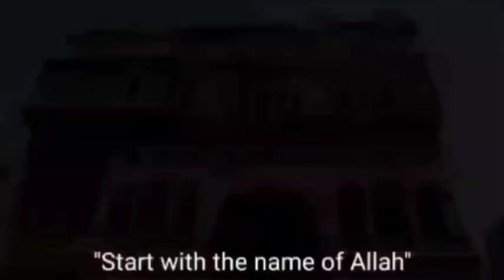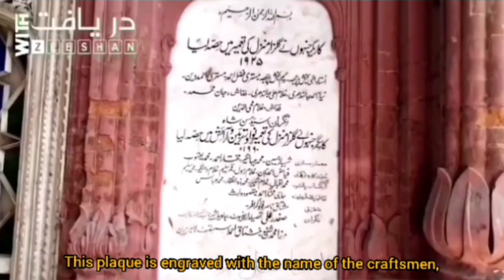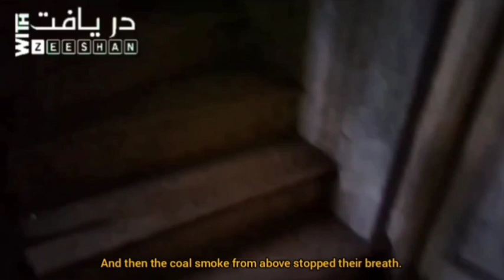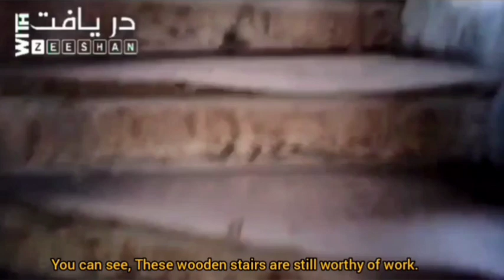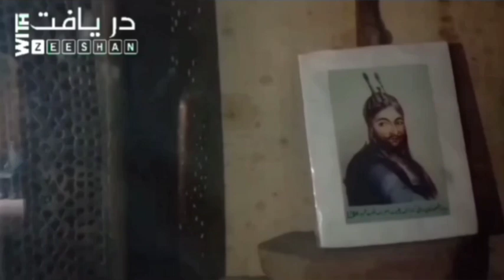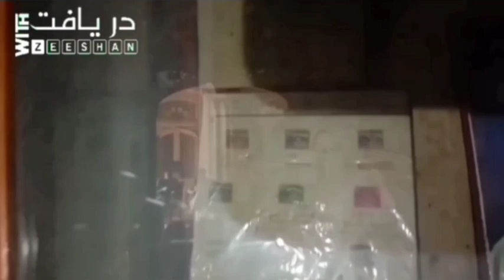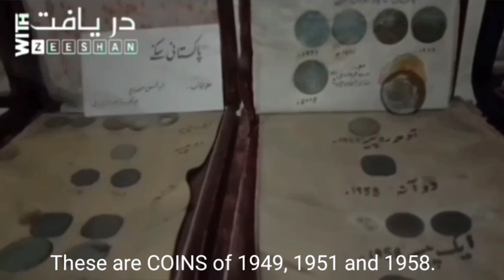Umar Hayat Mahal Chiniot || عمر حیات محل || Umar Hayat Palace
Umar Hayat Mahal (Palace) |  عمر حیات محل | Historical building in Chiniot |  Daryaft with Zeeshan.

.About Video.

Is video main Umar Hayat Palace ko dikhaya gya hai. Omar hayat mahal chiniyot main waqia hai, omer hayat mehal aik old building hai jisay ab aik Libaray or Museum bna dia gya hai. Umer hyaat mehl 5 story House hai jisy Sheikh Umar Hayat ne banwaya tha. Gulzar Ahmed ki grave b isi Palace main hai. Ye bangla ye mehal us waqat 400,000 Rupee's main bna tha. ye aik Wooden Building hai jis main bareek Bricks use ki gai hain.

یہ محل عمر حیات چنیوٹ، پنجاب، پاکستان میں واقعہ ہے۔

.Links.

Follow me and Contact with me on Instagram: .
Facebook : Daryaft with Zeeshan